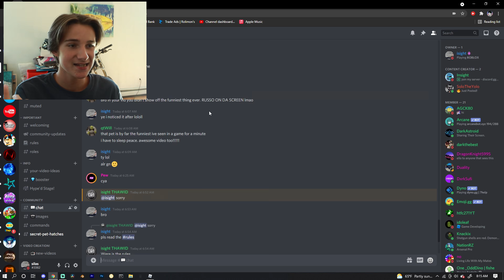YOU ✨😍NEED TO DO THIS✨ BEFORE RUSSO REMOVES IT... IN 👆💎TAPPING GODS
If you guys enjoyed this video of me checking out this new infinite potions glitch and all the new void movie egg pets in Tapping gods!
*Dont TELL RUSSO*😳

thanks .-.

*join our new discord please :)*